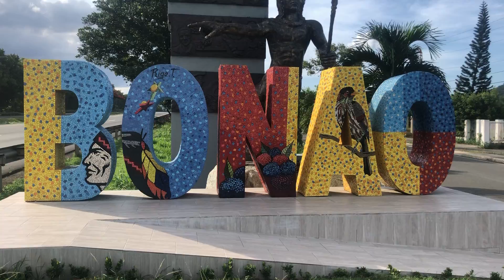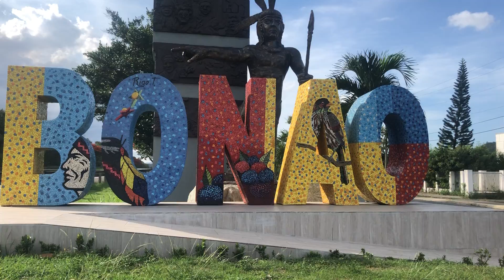Letrero Bonao Autopista Duarte 1